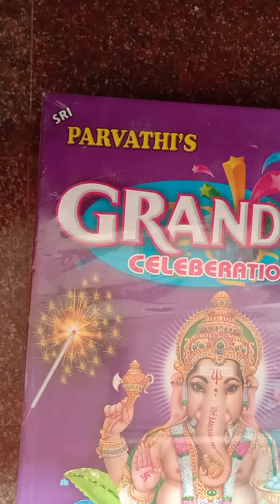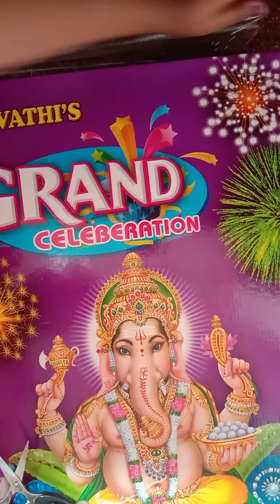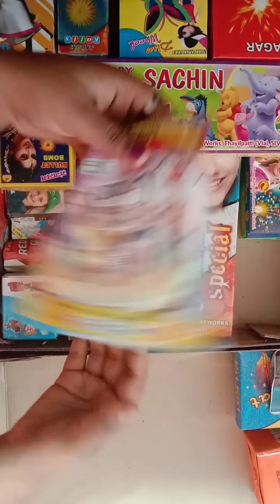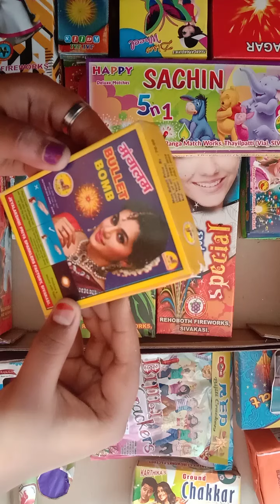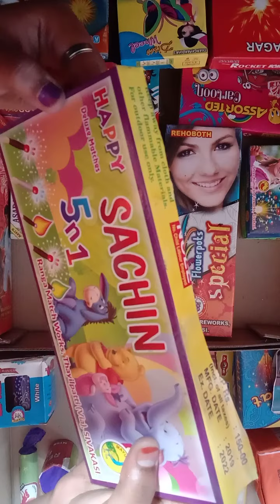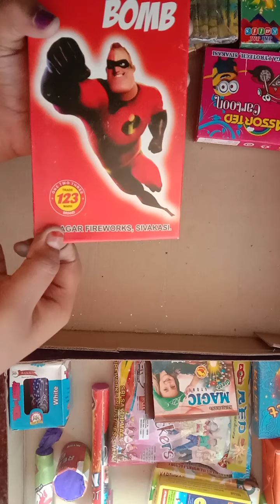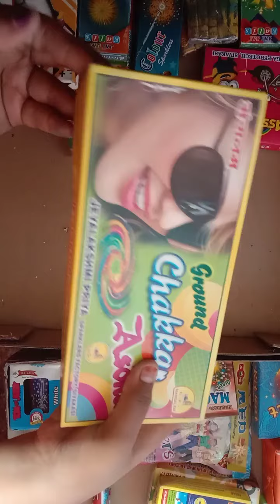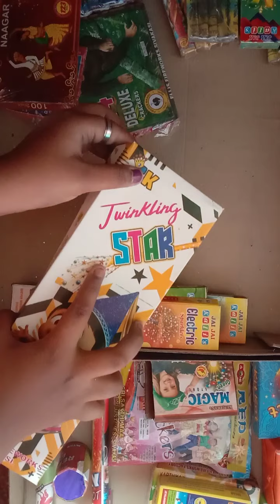Unboxing the crackers 🎆 | 50 items gift box | Diwali special 🎆 | from sivakasi gift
Hello guys I hope u all are well I'm also well so this video is Diwali Unboxing video From sivakasi 2020
Subcire
To my channel thank guys bye ❤